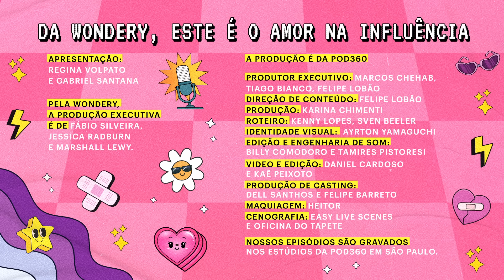[EPISÓDIO] Amizade na Vida Adulta (com Wagner Santisteban e Lucas Liedke) | O Amor na Influência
Quando somos crianças fazer novas amizades é algo natural, quem nunca voltou do parque com 5 novos amigos? Mas na vida adulta conhecer gente nova e fazer amigos de verdade para muitos parece uma missão impossível. Regina Volpato e Gabriel Santana conversam com o psicanalista, pesquisador e apresentador do podcast "Vibes em Análise", Lucas Liedke, e o ator Wagner Santisteban em um papo sobre a importância de manter e conquistar amizades na vida adulta e qual é a verdadeira função de um amigo.

PARTICIPANTES
Regina Volpato ➤ @regina_volpato
Gabriel Santana ➤ @gbielsantana
Lucas Liedke ➤  @lucasliedke
Wagner Santisteban ➤   @wagnersantisteban

CONTINUE OUVINDO
Quer ainda mais conteúdo para maratonar?
Ouça agora esse e outros podcasts originais Wondery de graça, ou no Amazon Music